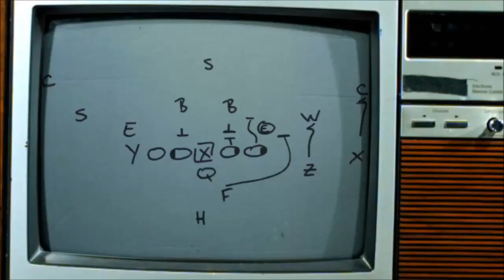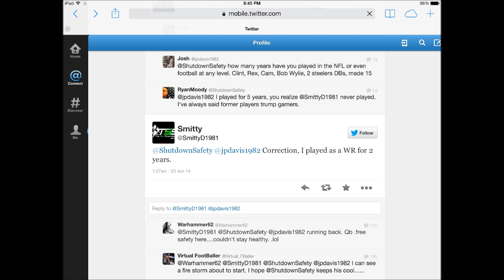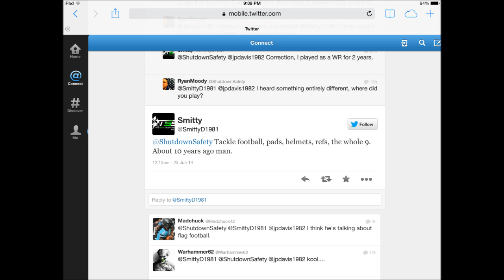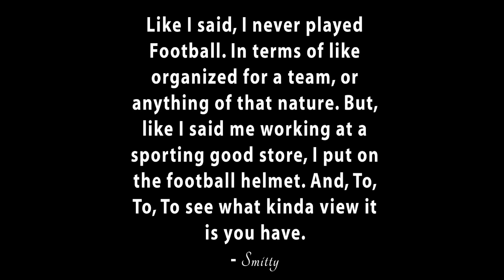Honesty and Integrity In The Sim Community, Why We Cant Grow Without Accountability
PLEASE WATCH THIS VIDEO , 4:12 Mark